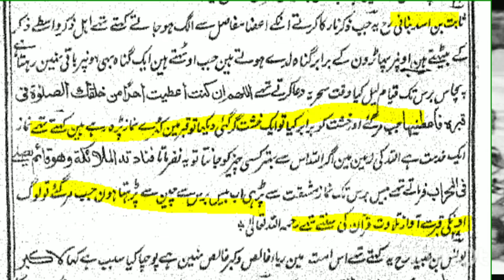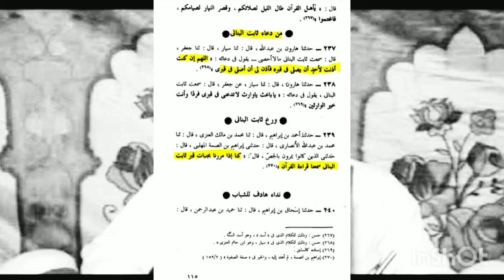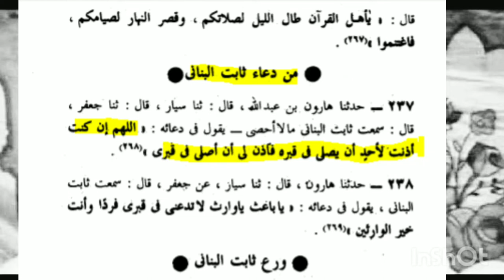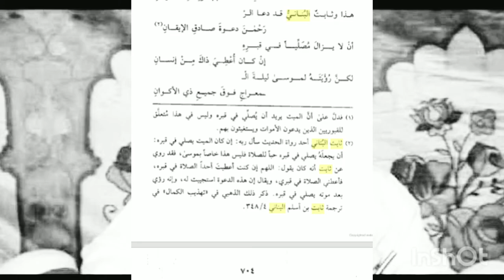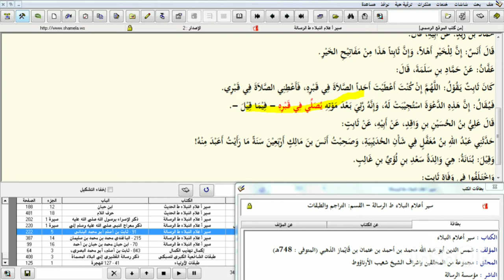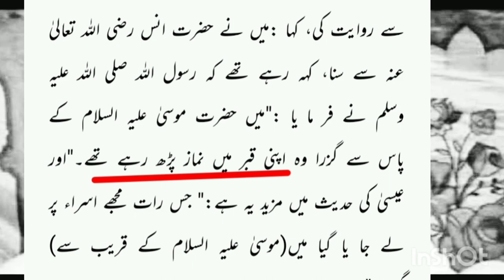fazaileamaal Sabit Bunani R. A Ka Apni Qabar Men Namaz Aur Quran Padhna Part 1 قبر میں نماز پڑھنا